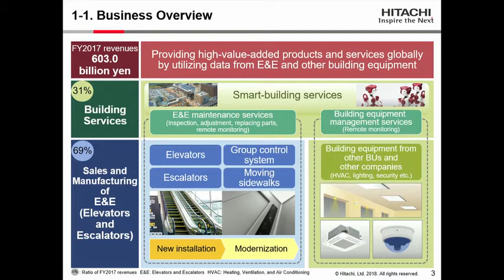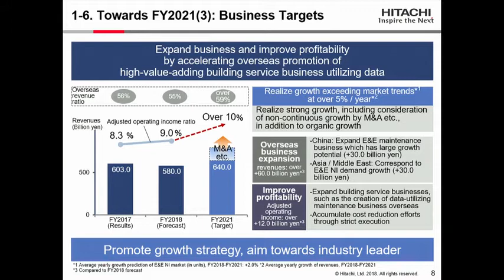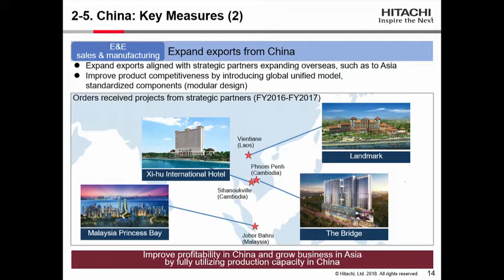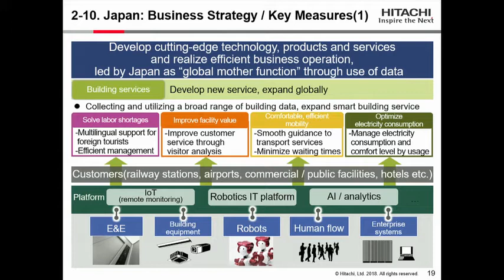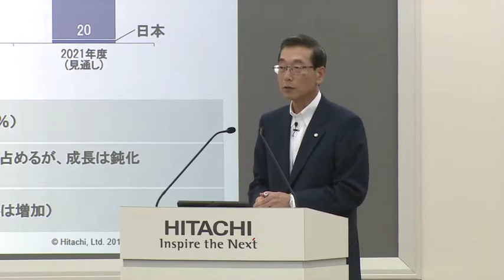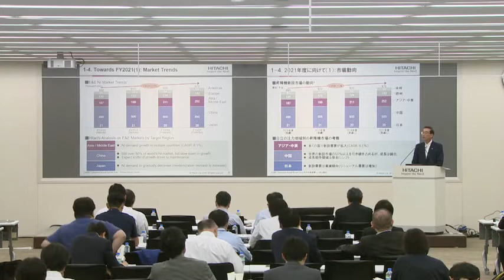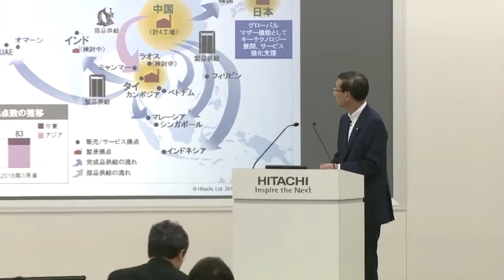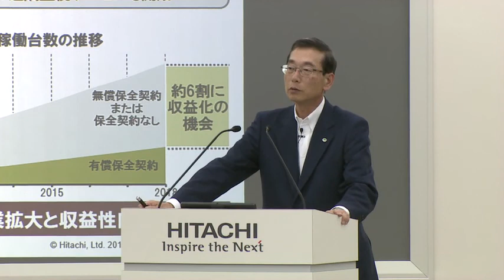"Hitachi IR Day 2018" Building Systems Business Unit- Hitachi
This webcast is the presentation on Building Systems Business, which was delivered at "Hitachi IR Day 2018" on Jun. 8, 2018.